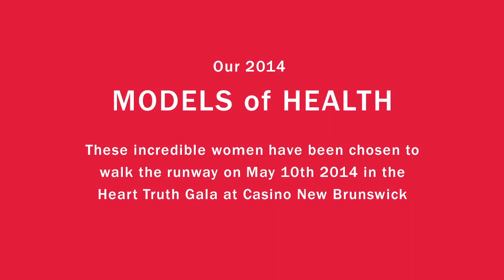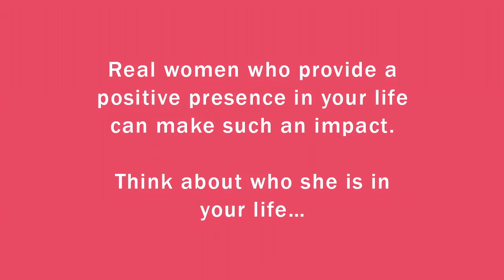Nela - Heart Truth Model of Health